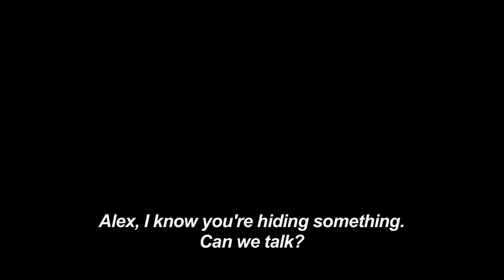INTERVIEW: Dragomir Mrsic and Alain Darborg from 'Alex' (Part 1)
Meet the team behind the smash Swedish crime drama 'Alex'! We recently had the pleasure of spending some Skype time with series creator/star Dragomir Mrsic and director Alain Darborg. In the first part of our interview, Dragomir and Alain talk about the way in which Dragomir's real-life experience helped shape the drama - and how filming in a maximum security Swedish prison was like a homecoming! For the best experience, we recommend turning captions on in your YouTube player.